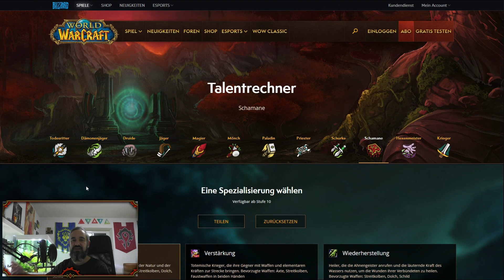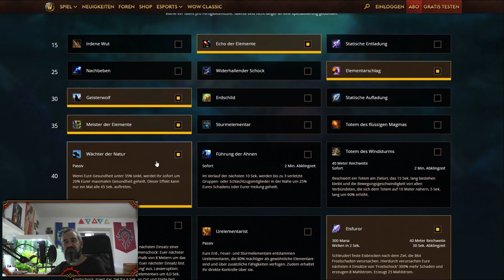Shadowlands Elementar Schamane Einsteigerguide World of Warcraft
Shadowlands Elementar Schamane Einsteigerguide World of Warcraft | Vesariius Gamerstube

In diesem Einsteigervideo zeige ich dir wie du deinen Schamanen in World of Warcraft Shadowlands als Elementar Schamanen spezialisieren kannst und welche Talente wichtig sind. Ich zeige dir auch die passende Paktwahl und welche Seelenbande du nutzen solltest. Das Video behandelt die Skillung so, dass du schnell loslegen kannst und für M+ sowie Raids gewappnet bist. Dabei gehe ich auf einzelne Talente ein und gebe noch den einen oder anderen Hinweis, dass alles in Bezug auf Shadowlands.

00:00 - Intro
00:45 - Pro und Contra
02:44 - Skillung
12:16 - Paktwahl
13:41 - Paktfähigkeiten
16:14 - Seelenbande
18:26 - Seelenbande Traits
20:23 - Legendaries
22:47 - Stat Priority
24:21 - Verzauberungen
25:48 - Buff Food
27:45 - Fähigkeiten & Basisrotation
26:27 - Rotationserklärung
40:52 - Fazit

Das Video richtet sich an Wiedereinsteiger, Neulinge und Casuals die schnell und unkompliziert ins Spiel finden wollen um mit dem Elementar Schamanen in Dungeons ordentlich Schaden austeilen zu können.

Jeden Dienstag, Donnerstag und Samstag findest du mich ab 20 Uhr live on Air. Ich würde mich über deinen Besuch sehr freuen. Du kannst mir sehr gern Fragen zu meinen Videos und zu den Spielen / Hobbies die ich zeige Fragen stellen.

Auf meinem Kanal findet ihr Videos rund um Tabletop, Videospiele und Aquaristik. Stöbert einfach mal durch =)  Ich heiße Björn und betreibe Youtube/Twitch als Hobby, wenn euch gefällt was ihr seht, lasst ruhig einen Kommentar da oder ein Abo damit ihr keine neuen Videos verpasst.